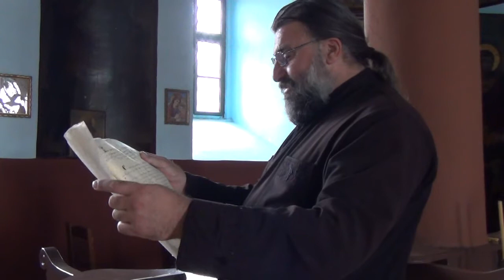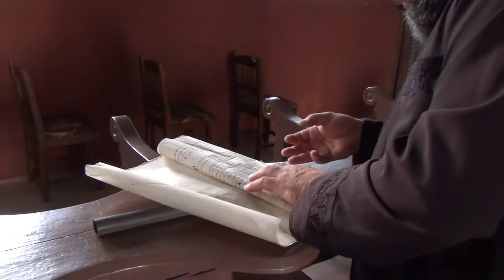отец Атанасий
Разказ на отец Атанасий за църквата в Смядово.